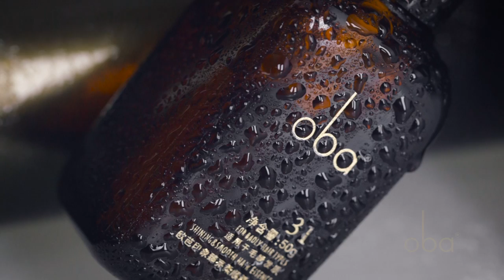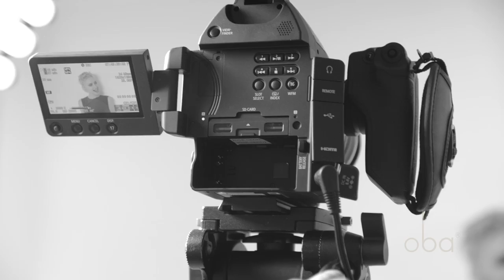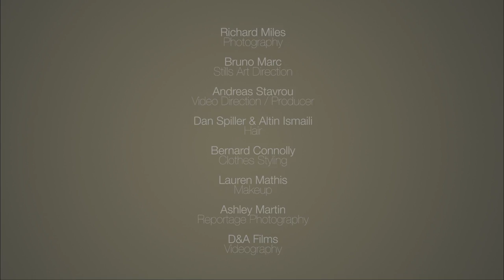Shooting for Oba Hair Cosmetics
Richard Miles Photographer shoots for Oba Hair Products